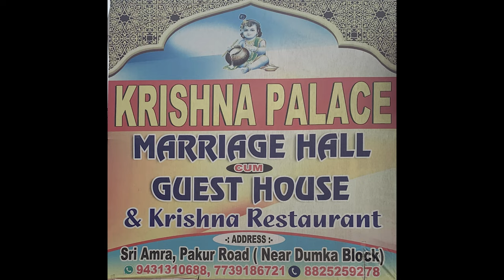Oo Antava..Oo Oo Antava | Pushpa Songs | Allu Arjun, Rashmika |Ft. Samantha | by Sukanya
Hii everyone😉

Here I come with the new Dance Cover
Presenting "Oo Antava…..Oo Oo Antava"

Watch and let me know your feedback in the comment section below.

Video Credit :-
Cast : Sukanya, Dipti & Palak
Choreography : Sukanya
Dance Style : Belly Dance
Cinematography & Editing : Clickography Zone

Song : Oo Antava
Singers : Kanika Kapoor
Lyrics & Compose : Raqueeb Alam